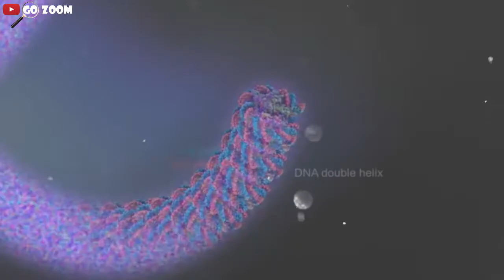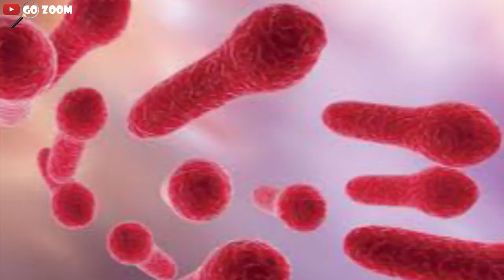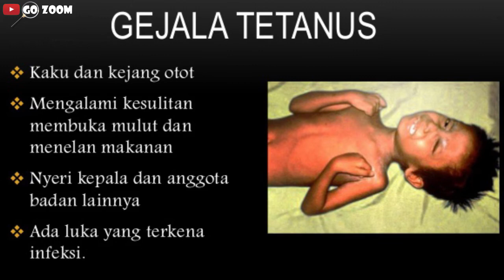ZOOM PAKU BERKARAT PENYEBAB TETANUS..? II RUSTY NAILS UNDER MICROSCOPE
Tetanus adalah infeksi serius yang disebabkan oleh spora bakteri Clostridium tetani. Bakteri ini banyak ditemukan di tanah, debu, dan kotoran hewan. Ketika masuk ke tubuh, bakteri penyebab tetanus akan menghasilkan racun yang menyebabkan kerusakan pada sistem saraf pengendali gerak otot. Maka itu, seseorang yang terkena tetanus dapat memunculkan gejala awal seperti otot kaku dan kejang, terutama di rahang, leher, bahu, punggung, perut atas, lengan, dan paha. Nah katanya, salah satu penyebab tetanus yang umum adalah karena tertusuk paku berkarat. Benarkah anggapan ini?

Benarkah tertusuk paku berkarat adalah penyebab tetanus?
Tertusuk paku berkarat bukan penyebab utama dan satu-satunya Anda terinfeksi tetanus.  Sebetulnya, faktor utama yang jadi penentunya adalah luka di kulit dari kejadian tersebut. Anda bisa terkena tetanus jika luka dari tusukan tersebut dibiarkan terus “terbuka”, tidak dibersihkan, dan tidak dirawat dengan benar.

Benda tajam apa pun, baik itu berkarat ataupun tidak, yang menusuk dan menembus kulit akan membentuk terowongan khusus bagi bakteri apa pun untuk masuk dan menginfeksi tubuh.

Luka tersebut pun bisa menjadi “pintu masuk” bagi bakteri penyebab tetanus untuk menginfeksi tubuh. Hal ini diungkapkan oleh Dr William Schaffner, dokter spesialis penyakit menular di Vanderbilt University dalam laman Livescience.

Schaffner bahkan mengatakan ada orang yang terinfeksi tetanus hanya karena tergores pisau dapur. Ini menunjukkan bahwa sejatinya infeksi tetanus tetap sangat mungkin terjadi dari luka kecil sekalipun, terlepas dari benda apa yang menyebabkan luka tersebut.

Selain paku berkarat, berikut beberapa hal yang bisa jadi penyebab seseorang terkena tetanus:

- Tidak mendapatkan vaksin tetanus.
- Memiliki sistem imun yang rendah karena punya penyakit tertentu, misalnya kanker dan HIV/AIDS.
- Mengalami patah tulang serius di mana tulang terkena infeksi.
- Mengalami luka tusuk, seperti tindik, tato, atau obat-obatan yang disuntik.
- Mengalami bakar yang memerlukan pembedahan tapi tertunda selama lebih dari enam jam.
- Mengalami bakar yang menghilangkan banyak jaringan tubuh.
- Mengalami luka akibat gigitan bintang atau serangga.
- Mengalami bisul di kaki yang terinfeksi.
- Mengalami luka setelah menjalani prosedur bedah.
- Mengalami luka tembak yang dalam.
- Mengalami infeksi gigi

obat terinjak paku berkarat, cara menghilangkan paku berkarat, kaki injak paku berkarat,
kaki terkena paku berkarat, terinjak paku berkarat